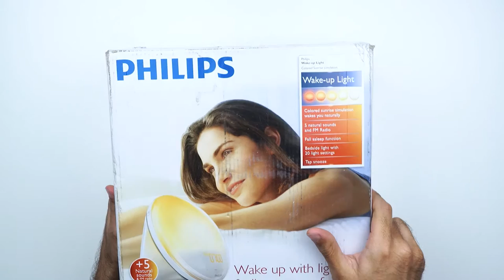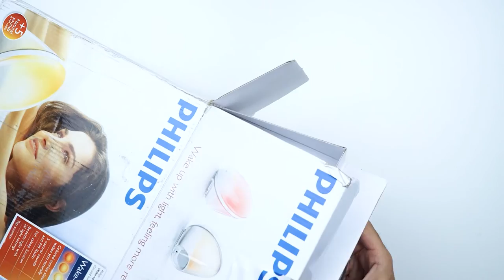Philips Light Alarm اصحى من النوم بنشاط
Product Link:https: //goo.gl/fh3fvU